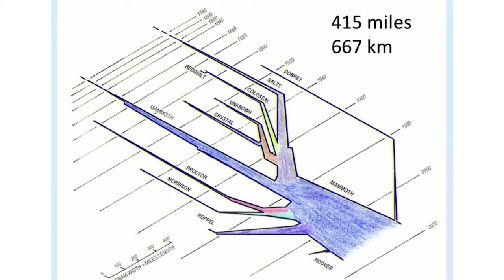Roger Brucker Interview, Part 05 of 16, May 2021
Extended interview with Roger Brucker, cave explorer and author, conducted at his home outside of Dayton Ohio on May 11-12, 2021 by Edward Forrest. The interview is  presented in 16 parts. Roger Brucker was one of the key figure in the exploration of Mammoth Cave, KY.